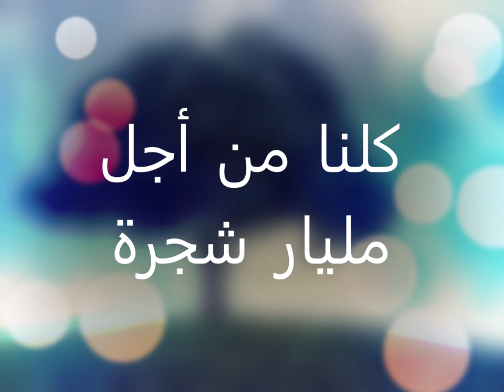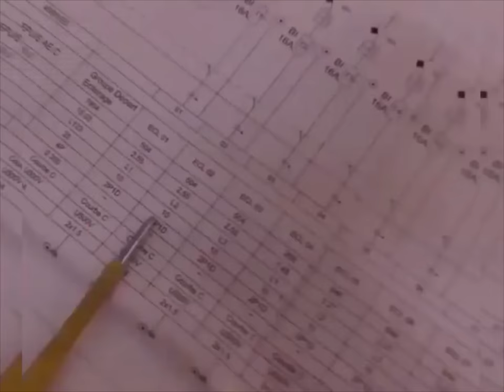آخر فيديو ممكن تشوفو عن القرية الألمبية 👈و المركب الرياضي لوهران👈ORAN OLYMPIC VILLAGE LAST VIDEO👈